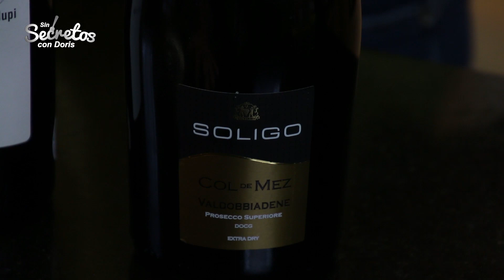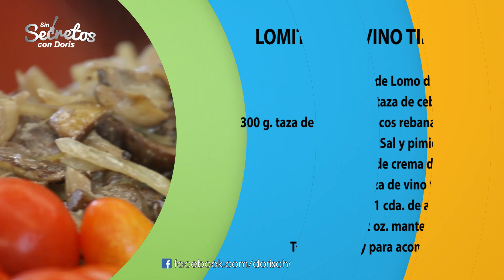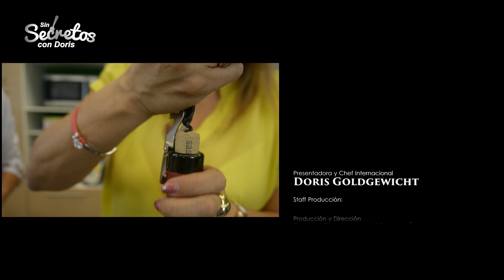Programa "Sin Secretos con Doris" (Viernes 11 de Setiembre del 2015)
Programa “Sin Secretos con Doris” que se trasmite por Canal 13, de lunes a viernes a las 3:00 p.m.